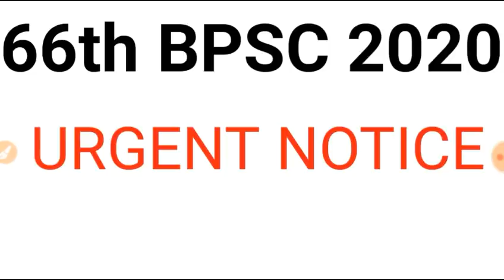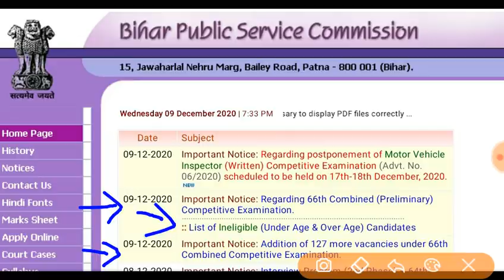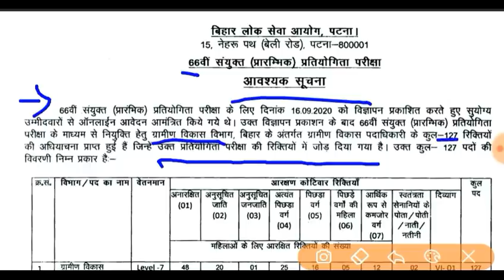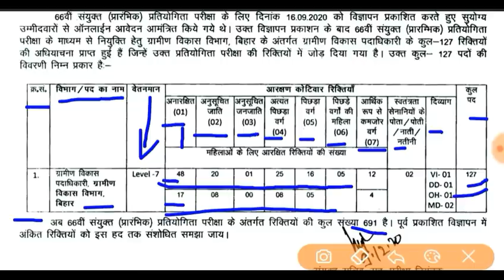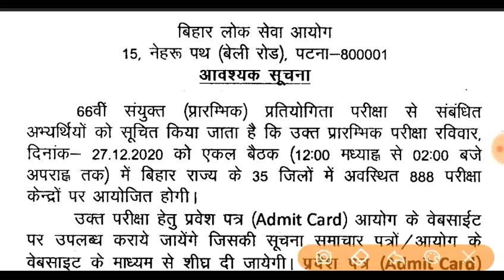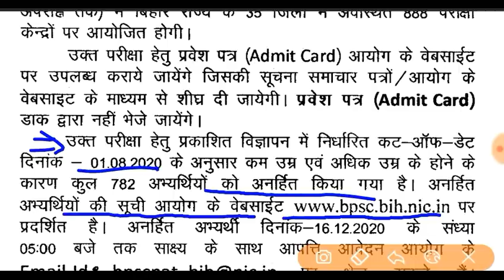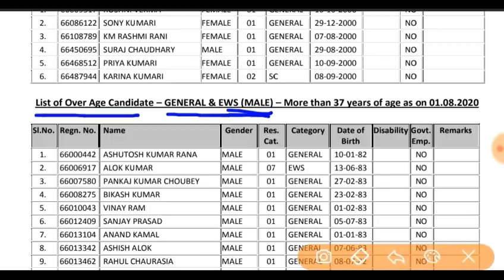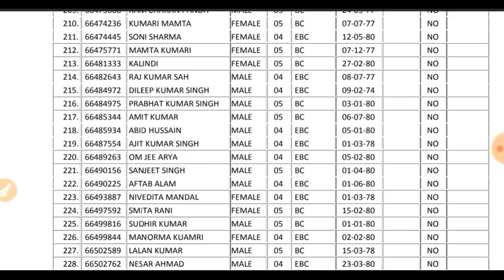66th BPSC 2020 | NEW NOTICE | VACANCIES INCREASE | BPSC ADMIT CARD | BPSC EXAM DATE | CENTER LIST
66th bpsc 2020 exam date, 66th bpsc pre admitcard 2020, 66th bpsc vacancy increase, bpsc 2020

bpsc pre practice set 2020

⚛️GHATNA CHAKRA सभी वीडियो:-

✔️Ghatna Chakra Indian Polity 02:-

आ गया शानदार प्रैक्टिस सेट

SUCCESS KENDRA

drishti (दृष्टि) | 66th bpsc pre model practice test series 2020